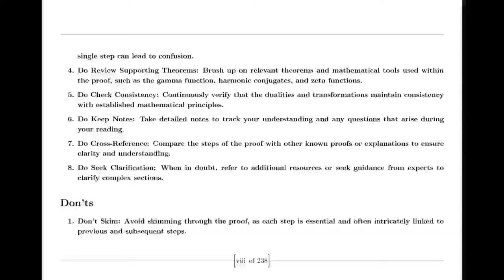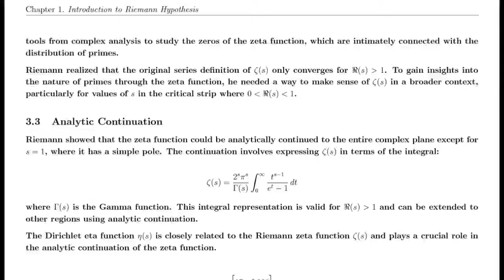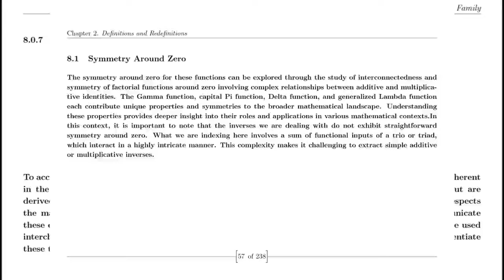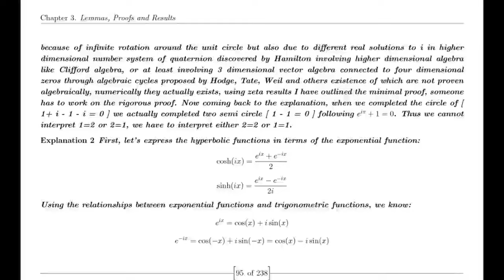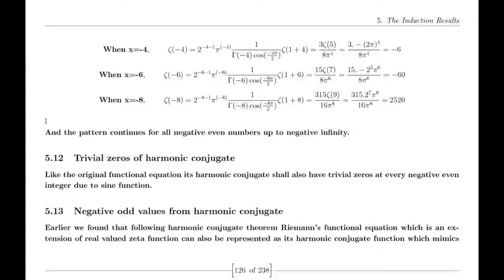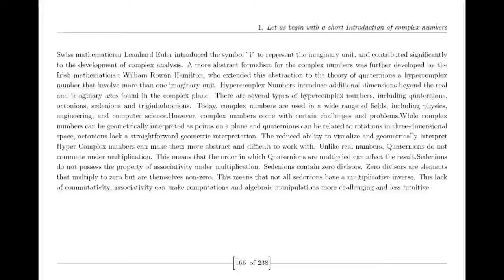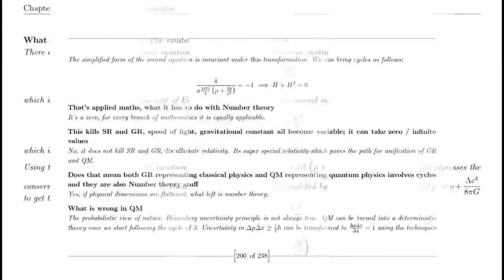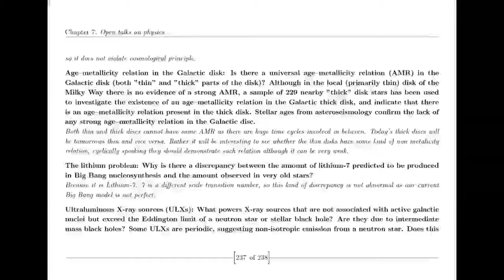How Suraj could prove Riemann hypothesis